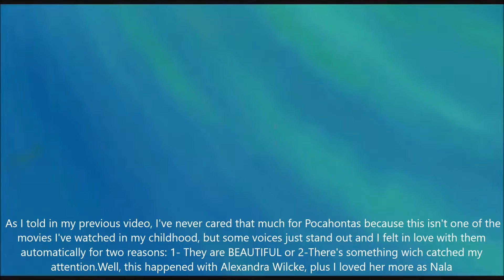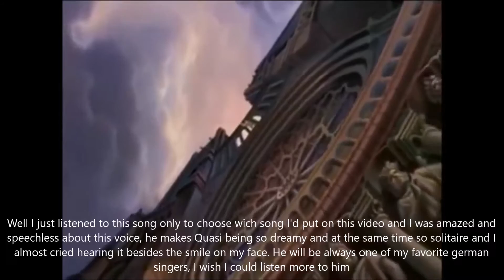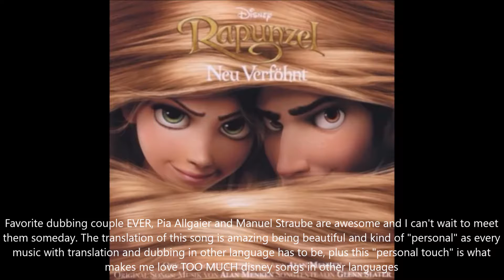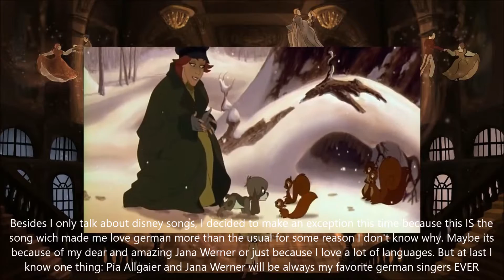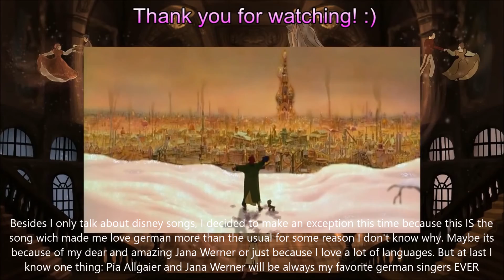Playlist of German songs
My French playlist was made especially for Charguigou, and this video is for a friend from Germany. I hope you guys like